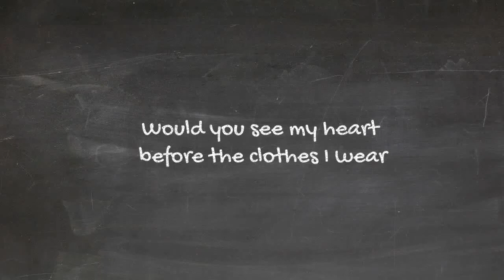If We Really Loved Without Borders - From 52 : The Bard from Ballarat - Spoken Word By Neville Hiatt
If We Really Loved Without Borders

If we really loved without borders how would we live

Would you see my heart before the clothes I wear

Would I need to lock my car to keep you out

or would my home always be open to you

Would there be children going hungry

while I buy a bigger tv

Would we be flying to the moon

when a mother has to walk for days for fresh water

NevilleHiatt.com